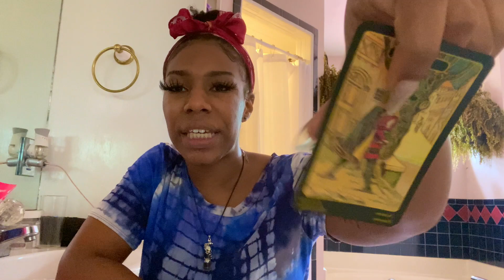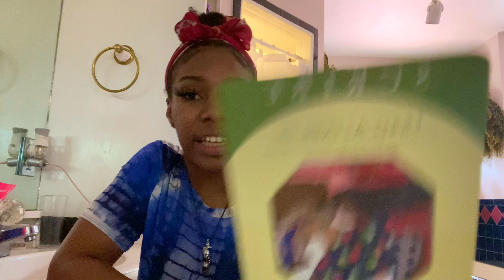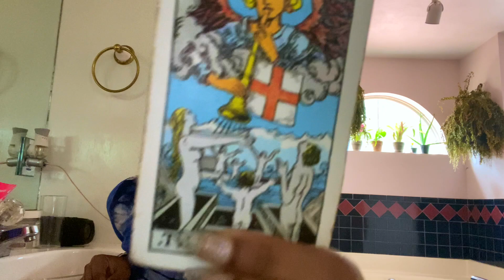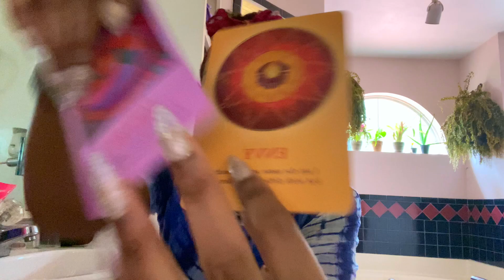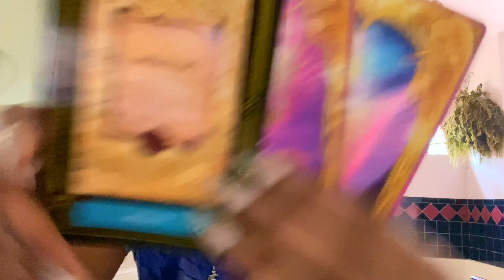SAGITTARIUS ♐️ HERE’S WHAT TO EXPECT JULY PREDICTIONS 07-01-20 *EnergyUpdate*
Will give free readings on live once I reach 1000 subscribers ✨✨

Amazon Wishlist ✨

1 Question = $10
2 Q’s= $20
3 Q’s (comes in the form of a video)= $30

👣Add me on Snapchat :LavaTheEmpress